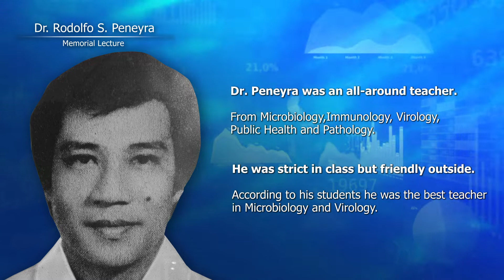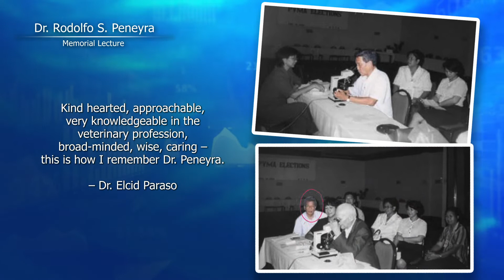Dr. Rodolfo Peneyra Tribute Video